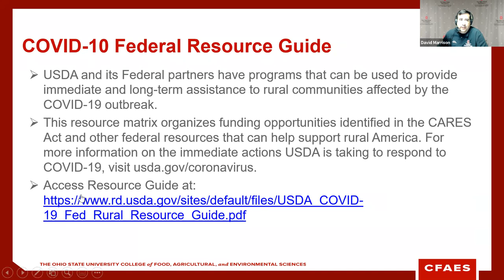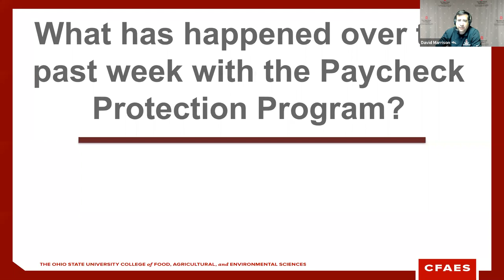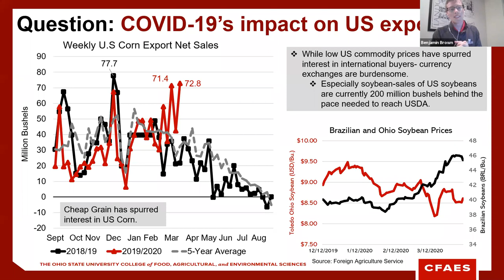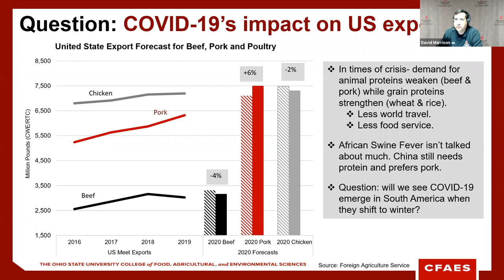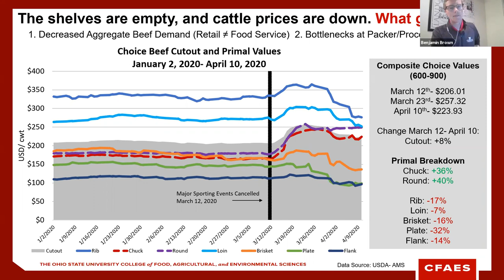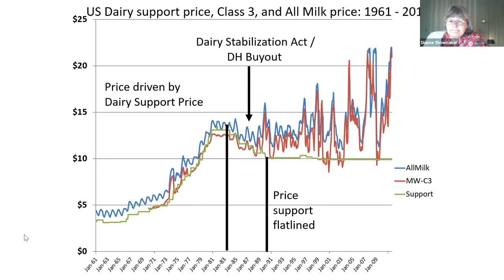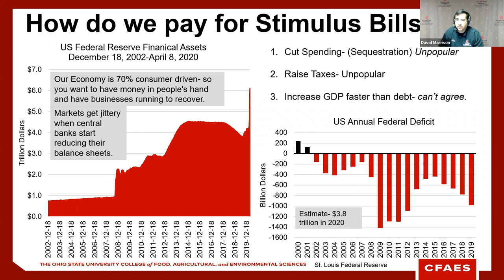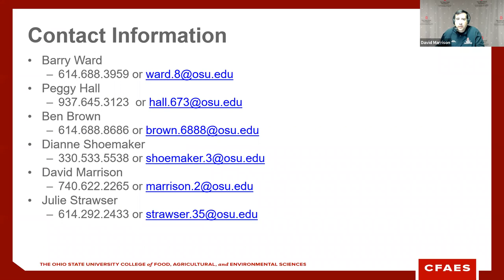The OSU Extension Farm Office is Open: April 13, 2020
Paycheck Protection Program, exports, property taxes, Bureau of Workers Comp, macroeconomy, legal impacts and dairy.